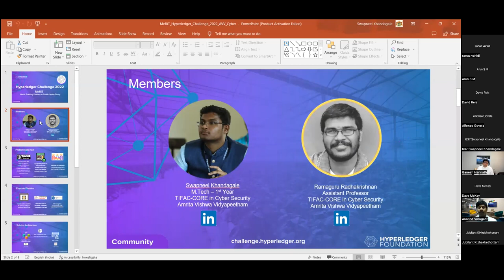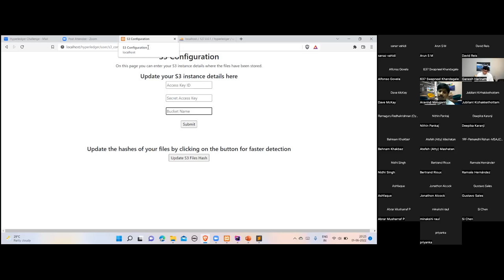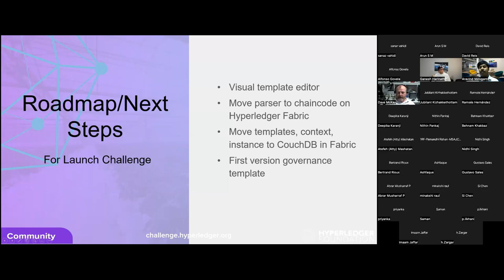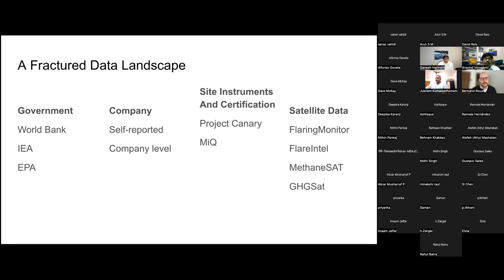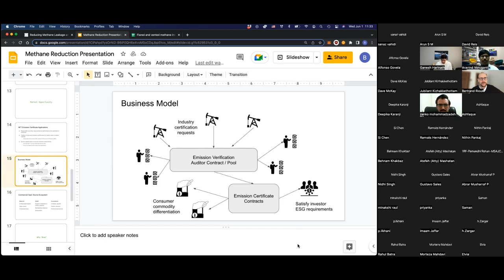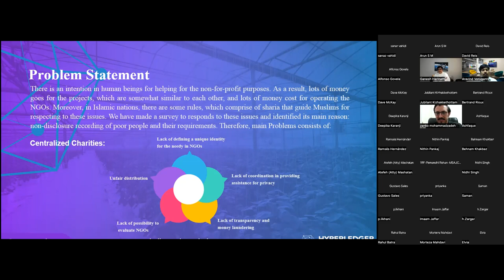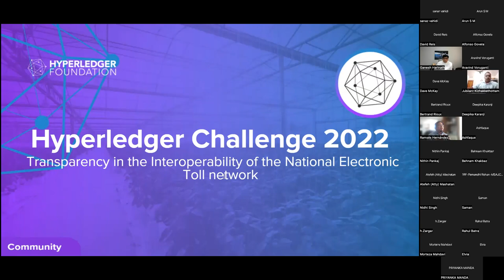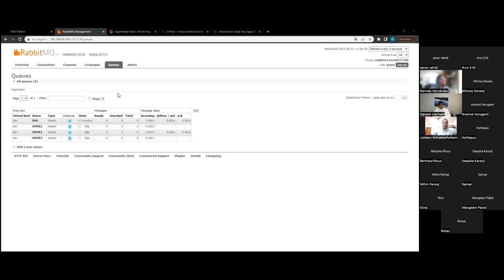Hyperledger Challenge 2022 - Prototype Phase - Jury Evaluations Part 1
The Hyperledger community is launching the Hyperledger Challenge to harness the power of communities to ideate, develop, and launch innovative solutions developed using open-source technologies. Any innovation that advances the current state-of-the-art of enterprise-grade distributed ledger technologies leveraging one or more Hyperledger projects is eligible for the Hyperledger Challenge.

The Challenge will feature three rounds, called “Ideate”, “Prototype”, and “Launch”, to develop innovations from idea to sustainable solutions in the manner of months. Innovators competing in the challenges will have access to training, mentors and the Hyperledger community to support the development of their solution. The Hyperledger community is committed to be a driving force to incorporating Diversity, Civility, and Inclusion into programs. Innovators are greatly encouraged to consider diversity and inclusion when developing their teams.

The Hyperledger Foundation is committed to creating a safe and welcoming community for all. Therefore, all innovators of the Hyperledger Challenge are requested to visit the Hyperledger Code of Conduct and Antitrust Policy Notice.

The prototype phase brought live demonstration of the ideas submitted earlier to the Hyperledger Challenge 2022. Top shortlisted teams presented their ideas to the jury members live through open community channels. The global event is organized by the community volunteers from around the world.